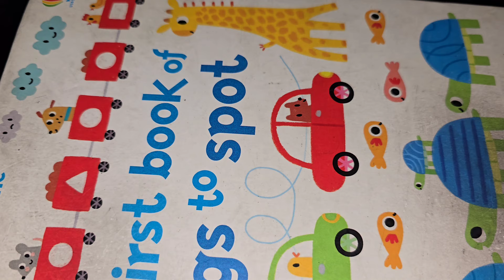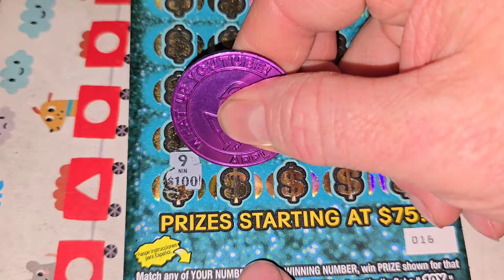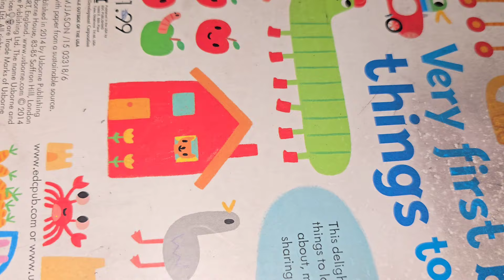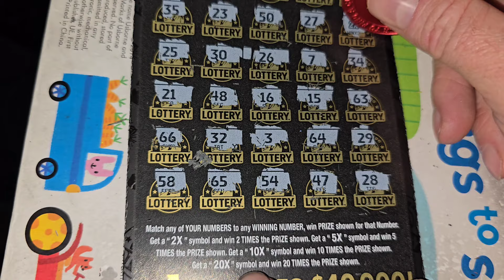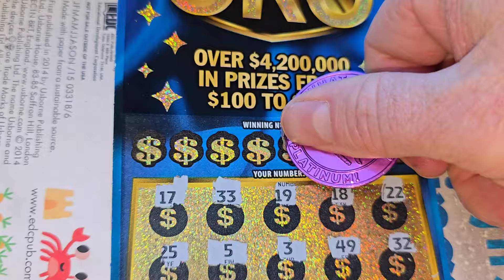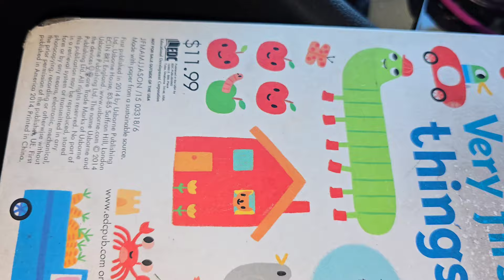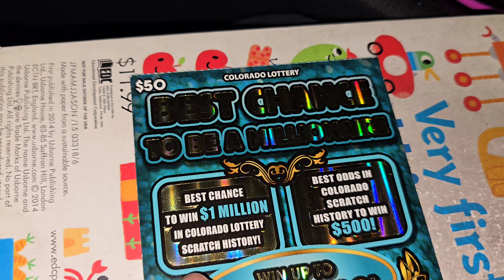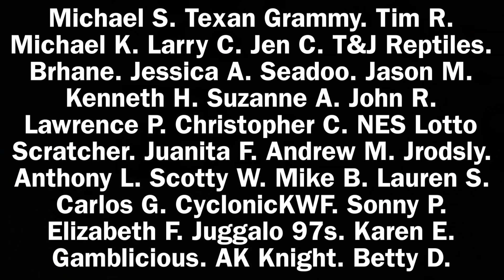I Spent $1,200+ on Lottery AND FOUND THE 100X!